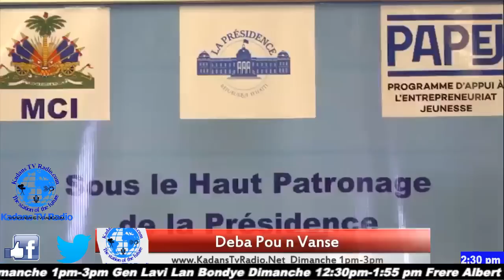Opozisyon Ayisyenne Pagen Stwateji Anko Yo Antre Lan Vyolans Pou Destabilize Ayiti